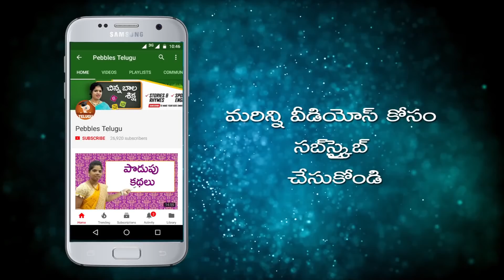Chicken little | Kodipilla thechinna tanta | Moral stories for kids in Telugu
This video is a part of Pebbles Telugu, Moral stories for kids in Telugu